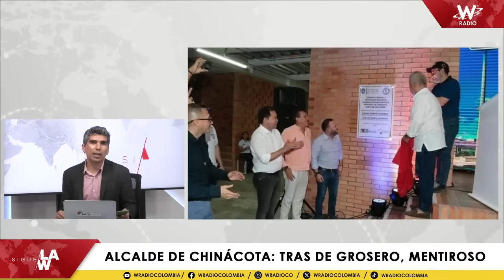Alcalde de Chinácota: tras de grosero, mentiroso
Mis fan' que me escribieron preso, aún guardo las carta' (aún guardo las carta')
Si me muero y vuelvo a nacer, yo vuelvo y me pego